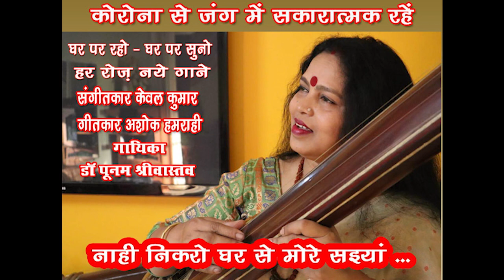Nahi nikro ghar se more saniyan /Dr Poonam Srivastava GharParRahenGharParSunen Song 53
Song 53
Nahi nikro ghar se more saniyan
Singer - Dr Poonam Srivastava

संगीत कला संस्थान लखनऊ की निदेशक डॉक्टर पूनम श्रीवास्तव ने संगीत की शिक्षा लब्ध प्रतिष्ठित शास्त्रीय संगीत गायक डॉक्टर सुरेंद्र शंकर अवस्थी से प्राप्त की, जबकि लोक संगीत की शिक्षा प्रसिद्ध लोक संगीत गायिका प्रोफेसर कमला श्रीवास्तव से भातखंडे संगीत संस्थान लखनऊ में प्राप्त की
उन्होंने संगीत गायन निपुण एवं पीएचडी की डिग्री प्राप्त की है. गायन के साथ-साथ वायलिन वादन में भी संस्थान द्वारा निपुण की शिक्षा प्रसिद्ध वायलिन वादक प्रोफेसर गोपाल चंद्र नंदी से प्राप्त की
डॉ पूनम श्रीवास्तव ने ऑल इंडिया रेडियो एफएम बैंड की सिगनेचर ट्यून ‘सात सुरों के संग तराने लाए’ में भी अपनी आवाज़ दी है.  वह निरंतर संगीत की सेवा करते हुए अनेक विश्वविद्यालयों में संगीत परीक्षक के रूप में सेवारत हैं संगीत गायन में ऑल इंडिया रेडियो के अनुमोदित कलाकार के रूप में भारत के साथ-साथ श्रीलंका आदि देशों में परीक्षक एवं  अपनी गायन प्रतिभा का प्रदर्शन कर चुकी हैं